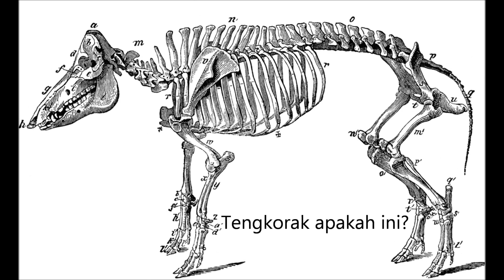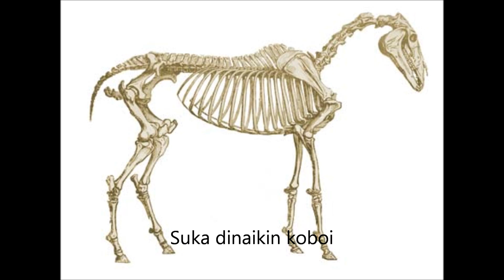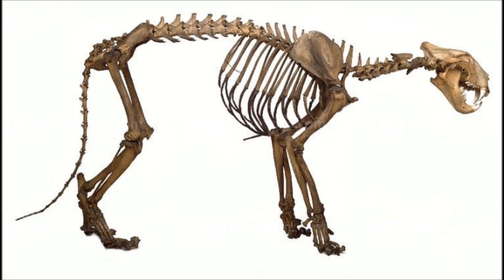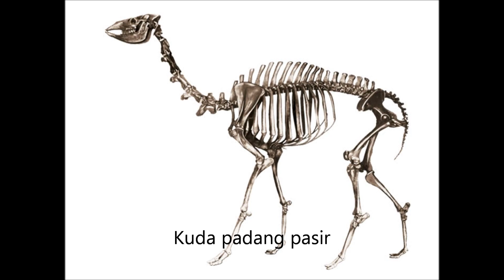Menebak satwa dari bentuk tengkoraknya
Ahli palaentologis dengan mudahnya mereka2 dinosaurus dari tengkoraknya, padahal belum tentu seperti itu. Contoh sederhana, tengkorak gajah tak memperlihatkan terdapatnya tulang belalai.